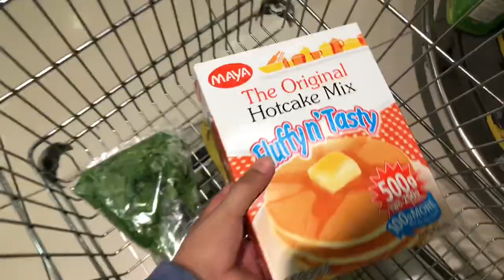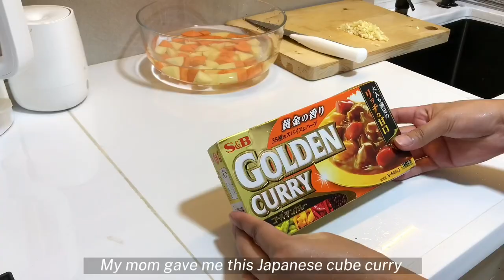Living alone in the Philippines • Japanese Tonkatsu w/ Curry Sauce • small biz packing • homeboy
Hello everyone!

I tried making Vietnamese coffee and Tonkatsu with curry sauce. I also packed tote bags from my small business. If you wish to have a piece, you may place your order via thyorigins.com 😊💕

Wrote you a letter - Candelion
Tomorrow - Vincent Vega